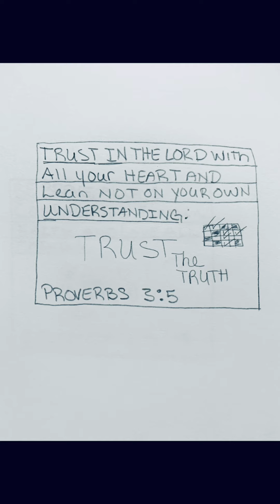Picture Scripture| Hebrews 4:16 Artist Drawing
@thespacequeenbarbie8087 Picture Scripture Artist Drawing Picture Scripture |Artist artwork 39